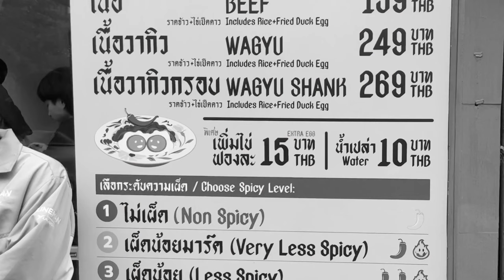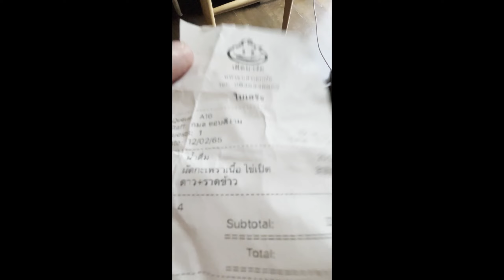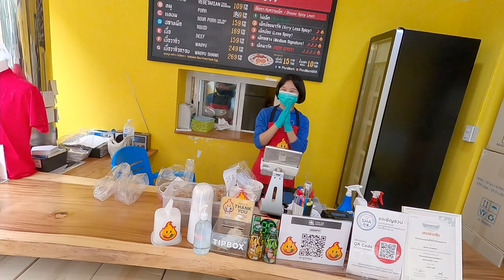Eating the SPICIEST Dish at MARK WIENS’s Bangkok Restaurant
We both eat the spiciest version of the beef pad ka prao at Phed Mark (Mark Wiens Bangkok restaurant). Did we make it, or did we just end up crying and going back to the hotel defeated?